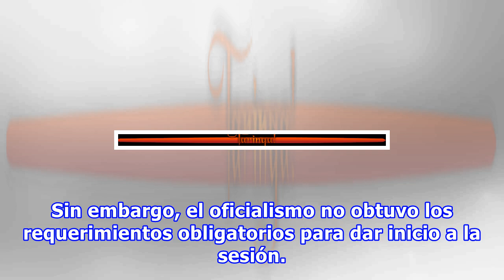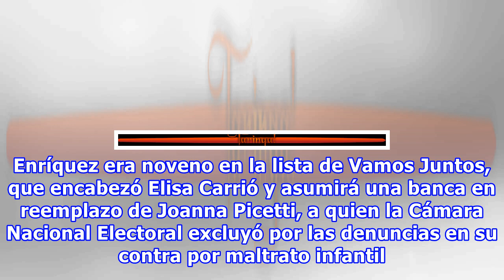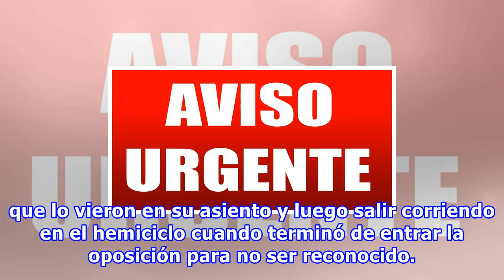Se te rien en la cara: los "diputruchos" de cambiemos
Se te rien en la cara: los "Diputruchos" de Cambiemos - VIOLENCIA ES MENTIR - La escandalosa maniobra de Cambiemos para intentar generar quórum Cambiemos sentó a dos "diputruchos" de Elisa Carrió para que intenten dar quórum y conseguir el recorte jubilatorio. Para intentar conseguir quórum y lograr...
Fuente: taringa